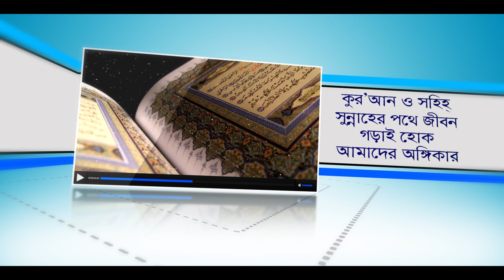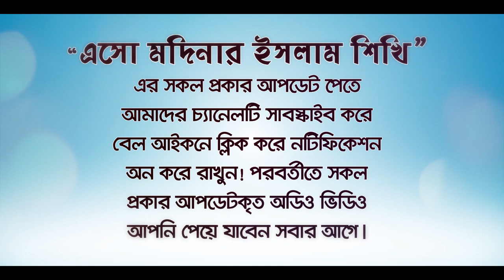৫টি আমল রমজানের রোজা ও ইবাদত কবুলের পূর্ব শর্ত!(Rojar sarta) BANGLA WAZ By Rafiq Bin Lokman Madani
৫টি আমল রমজানের রোজা ও ইবাদত  কবুলের পূর্ব শর্ত